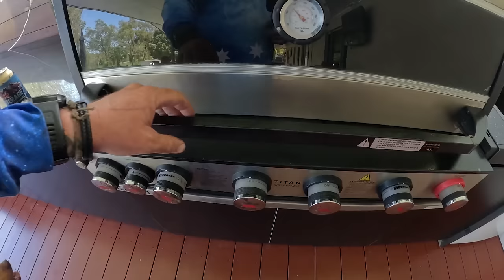BIGGEST MUD CRAB IN YEARS! 4 Day Mission To Lucinda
4 days in Lucinda chasing mud crabs, the weather was against us, it was flooding rain, 25 knot winds but we got it done in the end.

Cheers Legends, SkidPig

If you have too many stickers send them to:
SKIDPIG MOTO
DEERAGUN
QLD, 4818
AUSTRALIA